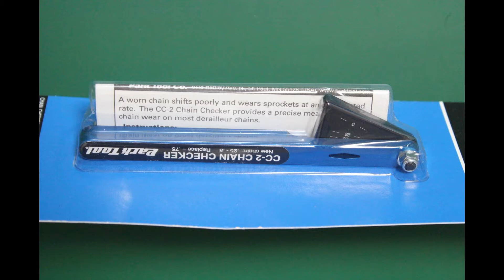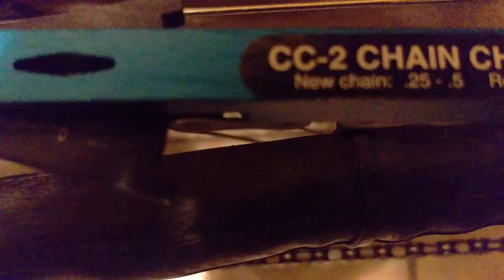Como medir la cadena con Park tool CC-2 en español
Pequeño tutorial de como medir la cadena.

Medidor de cadena